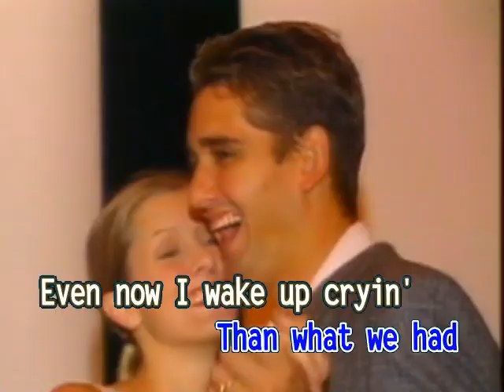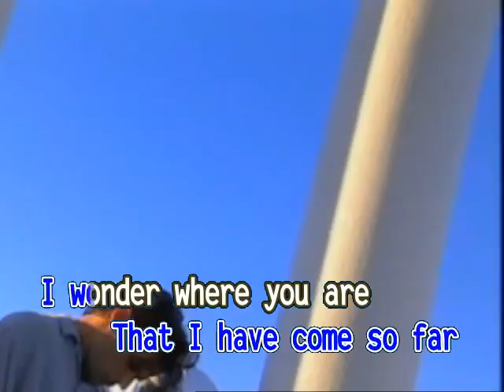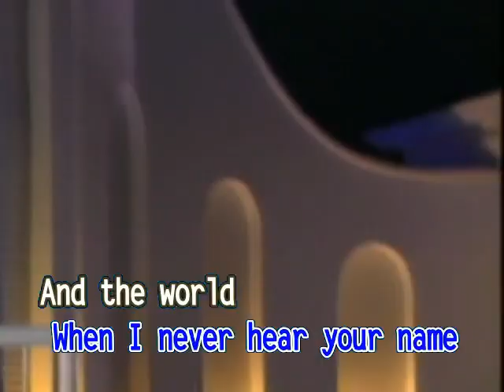AVSEQ02. EVEN NOW - Barry Manilow | Ministar